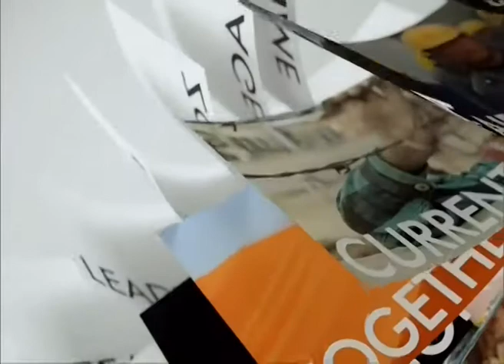◆★ 22JUN18 📎1 ข่าวต่างประเทศ 🐕 ❝ปีจอ❞ 🐩 🌎 Abroad News 🌍 国外消息 🌏 🏊 🐬 🏊 🐋 🏊🏊 🐳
Thanks 👏💐👩 คุณ นิรัชญา หมอนทอง 🌟👩 คุณ สุทธิดา เกษวิทย์ 💐👩 คุณ ชล วจนานนท์🏆TNN24 📺 16🌷👍谢谢